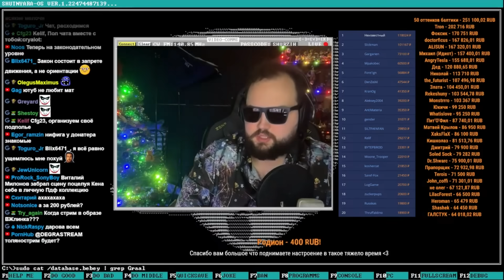Бэбэй ЖЁСТКО про запрет ЛГБТ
В этой нарезке Бэбэй высказался про запрет ЛГБТ в рф и признание этой организации экстремистами